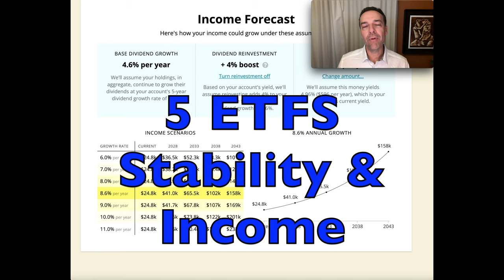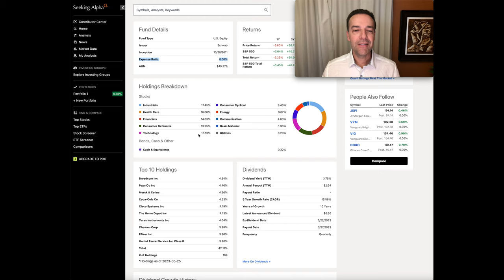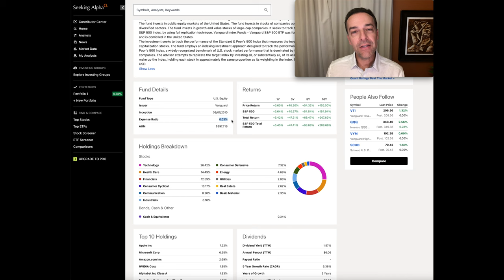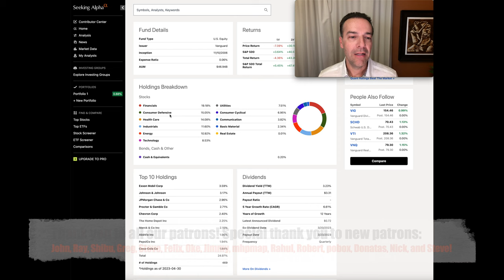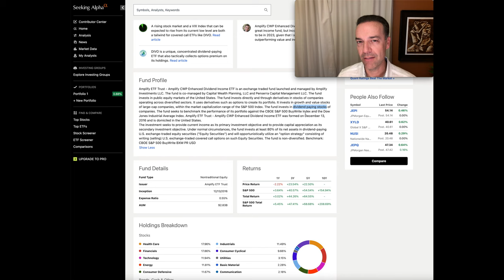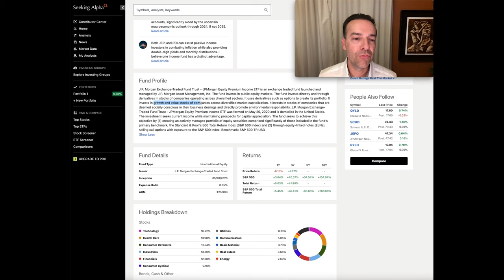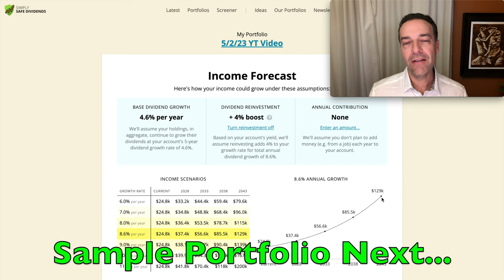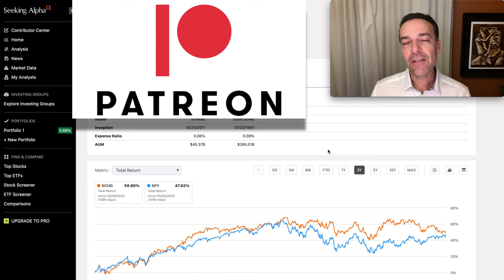Retire in Style: Top 50+ ETFs for a $500,000 Retirement Portfolio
Chapters
0:00 Intro
0:52 ETF #1 SCHD (nice dividend yield & growth)
3:12 ETF #2 VOO (well rounded group of companies)
4:44 ETF #3 VYM (high dividend yield with growth & value companies)
7:07 ETF #4 DIVO (dividend companies with an options income booster)
9:59 ETF #5 JEPI (dividend companies with a BIG options income booster and a twist)
12:17 Sample 5 ETF Retirement Portfolio with Income Projections

Are you approaching retirement and looking to transition your investment portfolio towards stability and consistent income? In this enlightening video, I delve into the realm of mature investing, exploring 5 carefully selected ETFs that prioritize stability and dividend income.

Discover how to aligning your financial strategy with the changing landscape of retirement, and unlock the potential of these ETFs to generate a sustainable monthly cash flow.

Happy investing!
Randy Perez